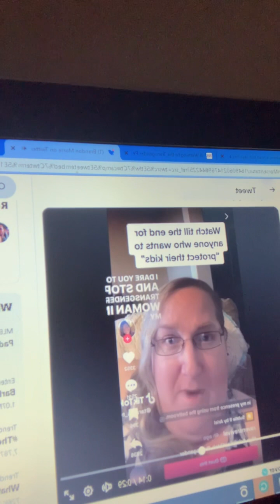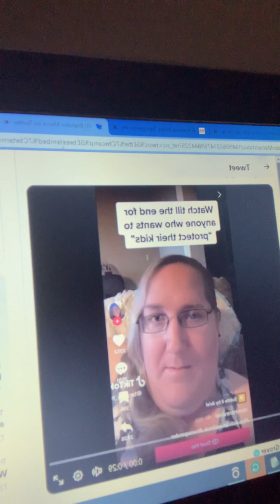Triumph of Women: Confronting Disrespect and Warped Ideologies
In this powerful documentary, Triumph of Women tells the remarkable story of women around the world who are confronting disrespect and warped ideologies.

From women fighting for their right to vote to mothers standing up to corrupt politicians, Triumph of Women is a story of inspiration and determination. This should ghange the way you see women and the power they have to create change.
I think the world is going crazy when men can threaten women with violence because our spaces are being invaded, and women are not women we are nothing. They are wrong; we are Women, and that can’t be taken from us. That is my so-called pronoun.  Woman.  And it’s time women are taken seriously, and we need to be heard.  No longer silenced.